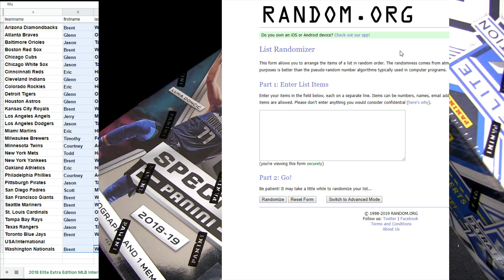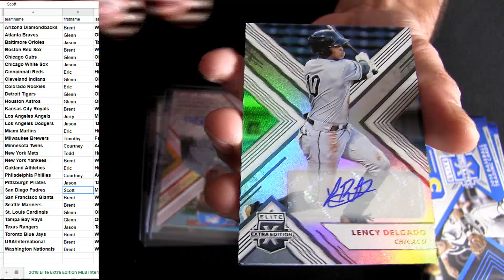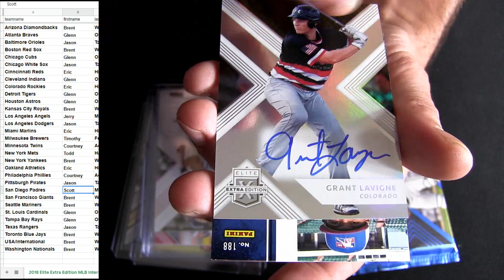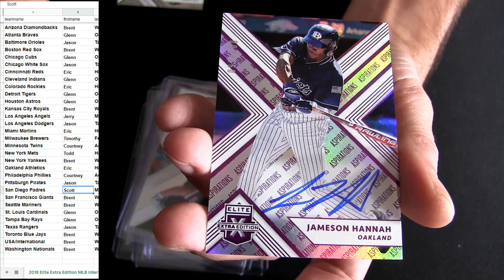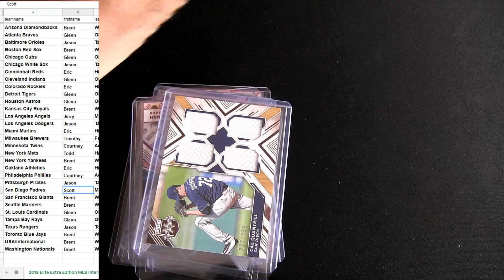18 Elite Extra Edition MLB #38